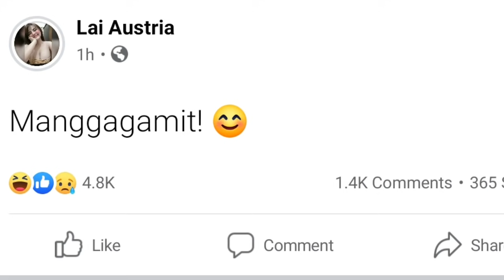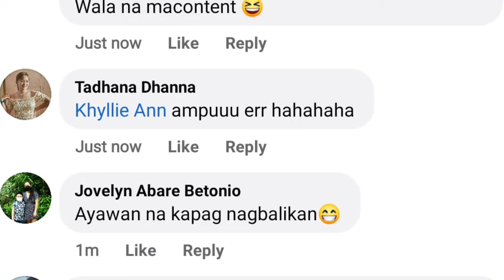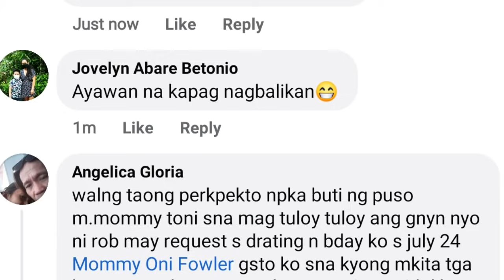ROB MOYA at TONI FOWLER nagkapatawaran na. LAI AUSTRIA may PASARING sa SOCIAL MEDIA.